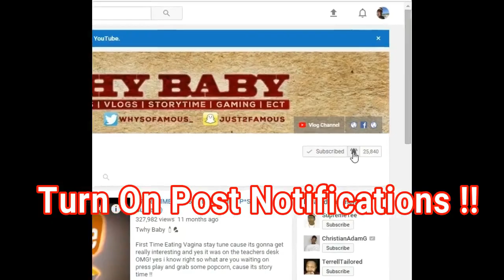Tekashi69 Hair !!...Would You Get It?